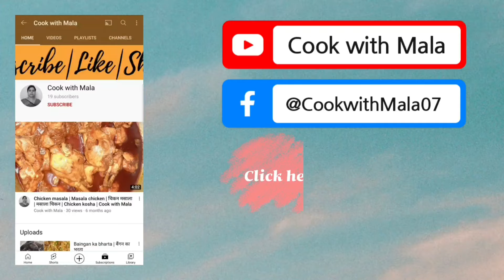Chicken pakode recipe | चिकन पकोड़े